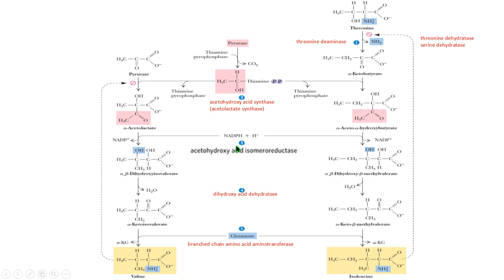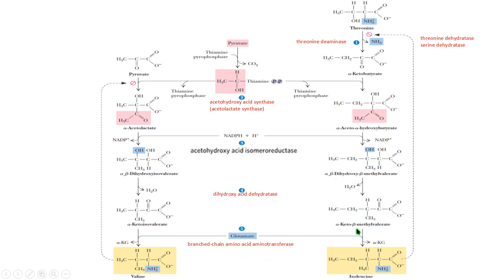synthesis valine isoleucina síntesis valina isoleucina bioquimica biochemistry